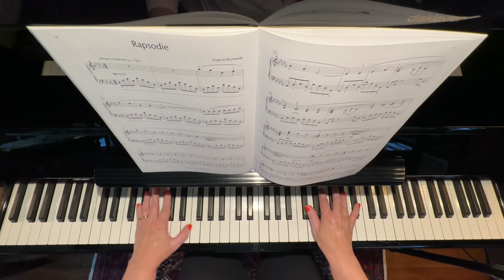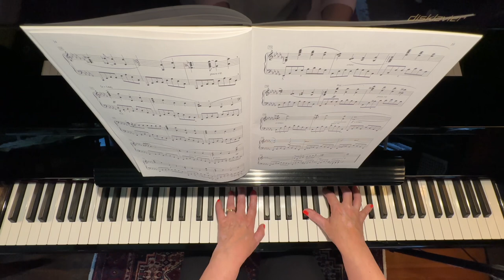July Piece of the Month: Rapsodie by Eugénie Rocherolle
Hi! This is not my usual sort of content for my planner channel, but it is very much related to the aspect of goal-setting! I have set a goal of learning one new piano piece per month for my own enjoyment, so here we have the end result of my work during the month of July, 2023. It’s not perfect, but my time up! I hope you enjoy Rapsodie by Eugénie Rocherolle.

Tomorrow, I start a new piece of the month!

I am glad you are here and hope you will look around and find other videos that interest you.

PENS:
Pilot Precise V5 Pens shown in this video:

PLANNING TOOLS:
Handy Scrapers (mine came from CVS in the hardware section) Here's the same thing at Amazon

Reverse Action Tweezers

Tiny Spatula (similar to mine):

Scotch ATG Tape Gun

Amazon sticker collecting album

MINI PHOTO PRINTERS I USE
Liene Photo Printer!
GET $12 OFF with my code: L12PSP

HP Sprocket (I use to print my book of the month)

PLANNERS I LOVE

Or SARAH10 for $10 off!

LUXURY AGENDAS

STICKER MAKING
Here's the machine I use to cut my own stickers:

OTHER LINKS

Be Strong and Courageous Notebook (old style Erin Condren)

*Thank you for clicking on these whether you shop or not! It helps me out!